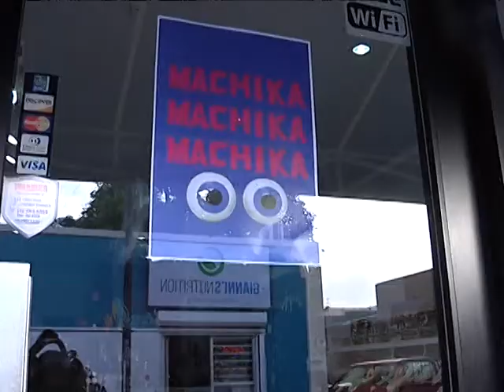10 LINDY CROES